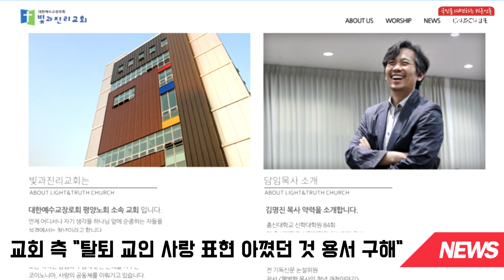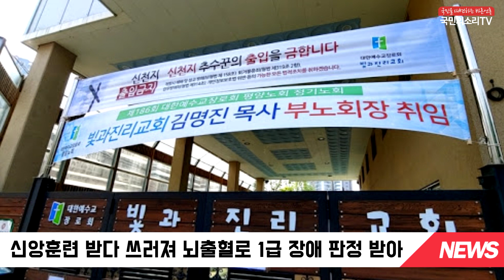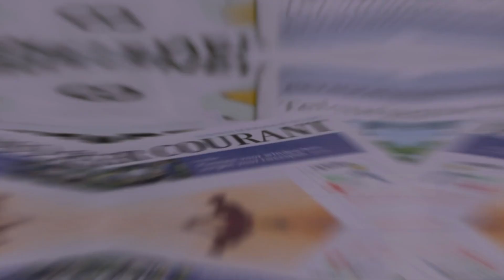빛과진리교회 김명진목사 인분먹여 논란 커지자 사랑 용서 내세워 사과 국민의소리TV 이소미기자 한국신문방송인클럽 피폴TV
‘신앙 훈련’ 명목으로 교인들에게 인분을 먹이는 등 가학 행위를 일삼아 논란이 된 서울 동대문구 빛과진리교회가 뒤늦게 ‘더욱 사랑을 지향하는 교회가 되겠다’며 사과문을 올렸다.

교회 측은 "탈퇴 교인들이 이런 심경에 이르기까지 경험했을 허탈한 마음과 분노를 생각하니 저희는 고개를 들 수가 없다"며 "더 정중하지 못하고 사랑의 표현을 아꼈던 것을 고개 숙여 다시 한 번 용서를 구한다"고 입장문을 올렸습니다.

다만 탈퇴 교인들이 주장한 가학행위는 인정하지 않았습니다.

또 "믿음의 자녀들이 서로 의견이 달라 법정에 서는 것은 참으로 안타까운 일이지만 부득이 전문가들의 도움을 받아 진실을 밝히고 이 상황을 속히 해결해 보다 건강한 교회를 회복하겠다"면서 "특히 병상에 있는 자매님의 일은 매우 안타깝고 유감스럽게 생각하며 도울 수 있는 방법을 찾아 최대한 돕겠다"고 말했습니다.

그러나 이 교회를 강제 해산해야 한다는 주장이 나올 정도로 여론은 여전히 싸늘하다.

앞서 탈퇴 교인과 시민단체 평화나무는 지난 5일 기자회견을 열고 해당교회가 리더십 훈련이라며 인분 먹기, 매 맞기 등 비정상적인 행위를 강요했고, 담임목사는 '그루밍 범죄'를 저질러왔다며 법적 처벌과 해당 교회의 강제 해산을 촉구했다.

또 해당 교회는 지난 2018년에도 한 신도가 신앙 훈련을 명목으로 '잠 안 자고 버티기' 훈련을 받다가 뇌출혈로 쓰러져 1급 장애 판정을 받아 논란이 된 바 있다.

한편 담임목사인 김명진 목사는 총신대 신학대학원을 졸업하고 한국신학정보연구원 이사와 교경중앙협의회 위원을 맡고 있다. 2016년도에는 서울 동대문구청장 감사패와 2018년 경찰청장 감사장을 받은 이력이 있다.

비정상적인 가학행위로 신도들에게 피해를 입히고 사랑이라는 명목 아래 아무런 죄의식 없이 혐의는 부인한 빛과진리교회의 모습이 과연 참된 사랑을 논할 수 있는 종교단체인지는 생각해 봐야할 문제다.